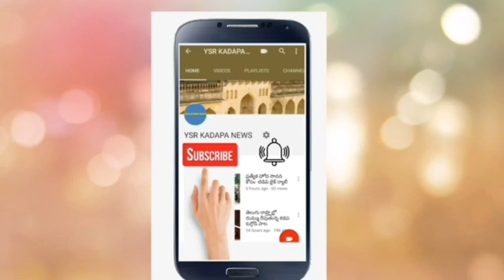తప్పు ఎవరిది ఆలోచించాలి: సాయినాథ్ శర్మ టీడీపీ రాష్ట్ర కార్యదర్శి